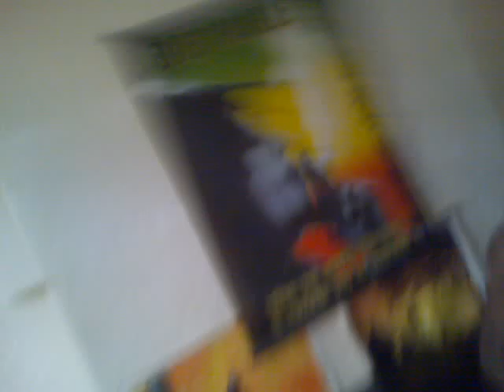Jam jam new session (tapps productions)